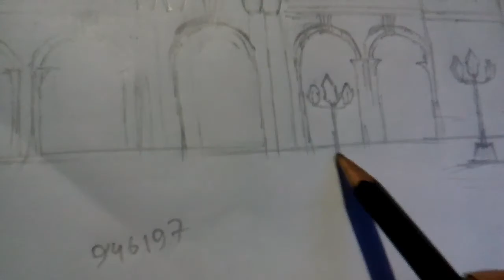Fine Art Town Hall Rangpur Drawing by As Rubel